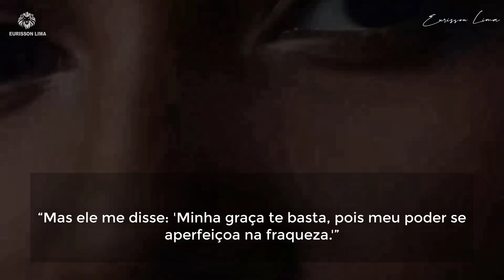Nem toda tempestade vem para destruí-lo | CONFIE EM DEUS HOJE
Então, que bem poderia sair de uma tempestade?
Bem, com um pouco de otimismo e positividade, não é exagero pensar que a mudança trazida por uma tempestade pode servir a uma quantidade decente de bem. Isso mesmo, veja este vídeo agora, ele é pra você!

🧠 Método Reset 7D para Resetar o cérebro, tirar os bloqueios, se conectar com o criador, ativar sua alma, descobrir sua real identidade e ativar proposito.